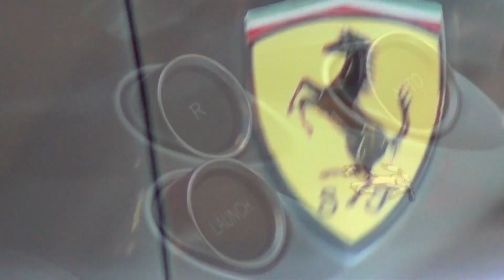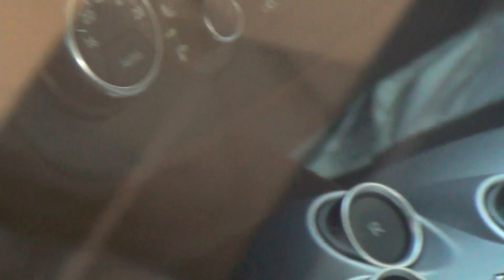Ferrari FF & Porsche 991 911 Carrera S - walkaround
A ferrari FF 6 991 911 Carrera S in vienna city.